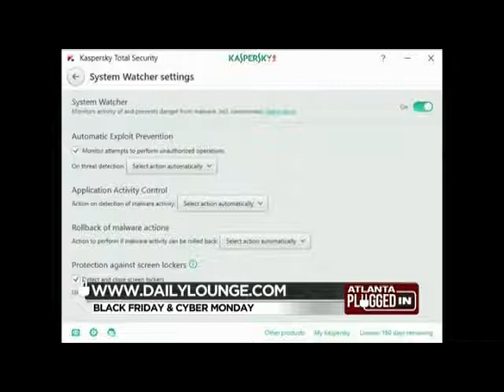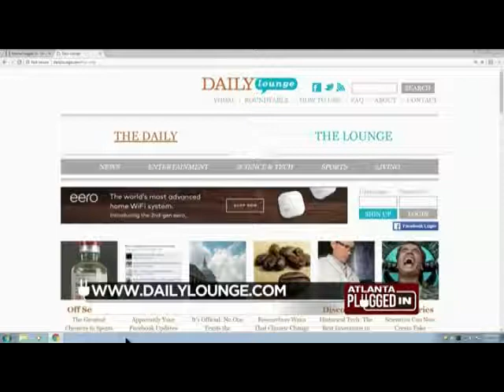Black Friday Gifts with Bob Guiney - WPCH